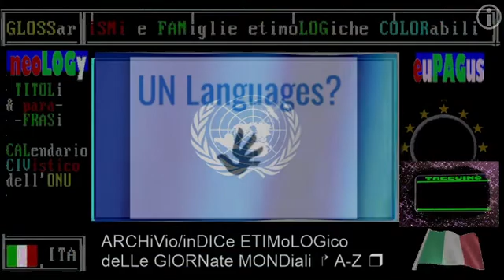DOMenica in - TG3 19 DICembre 2021 - Zucchero ospite di Mara Venier